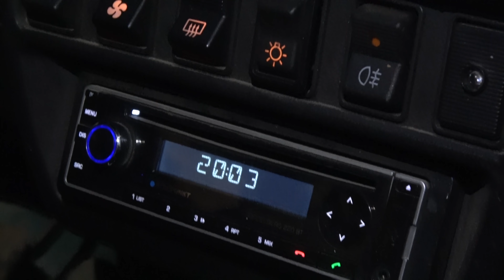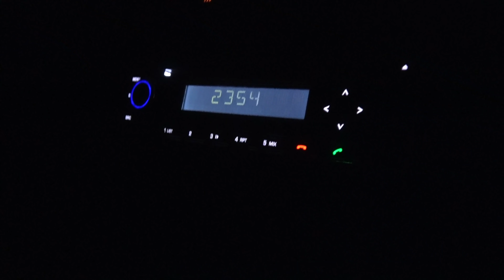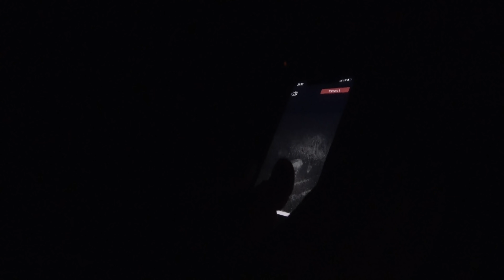SAUENJÄGER | Sau, Biber und der Fux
Weidmannsheil  Nacht- und Sauenjäger,

seit vielen Jahren besuche ich meinen Freund Fabian, der hochpassionierter Sauenjäger ist.  Dabei hat er seine Passion zum Beruf gemacht und berät als Händler (JAGDFUX) für Nachtsichttechnik andere Jäger.

Ein Besuch in seinem Revier in der Rhön verspricht fast immer Jagderfolg. Ob es beim letzten Besuch wieder so war??? Es wird wieder spannend und u.a. durch die Wärmebildaufnahmen können wir Euch mitnehmen und einen Einblick in den Ablauf und die Taktik bei seiner Saujagd geben.

Gruß und Waidmannsheil
Euer Dreispross

Produktdetails zu den verwendeten Produkten findet Ihr hier...
LIEMKE LUCHS-1

ZEISS DTI 25

Dreispross wird ausgestattet von

(Das Video enthält Produktplatzierungen. werbung anzeige)